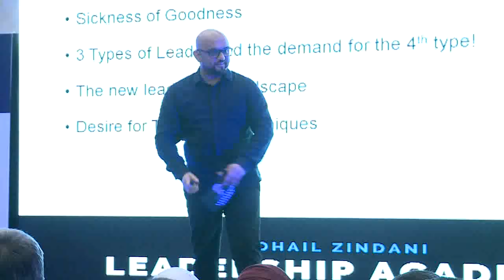It's not tools... It's how to use it.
People somehow want to get tools - without putting in efforts in mastering its use. In this story, I share what can obsession of tool possession can do! Enjoy.